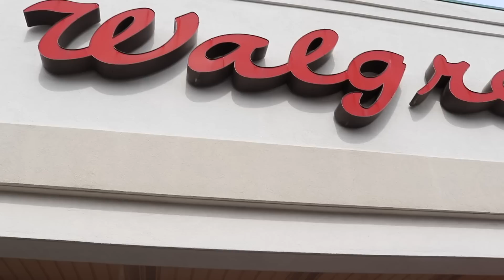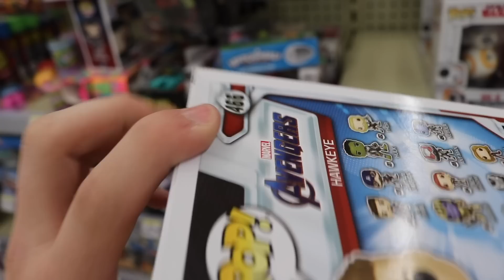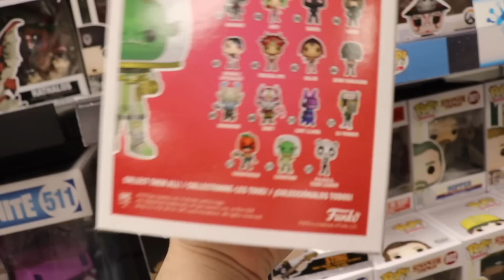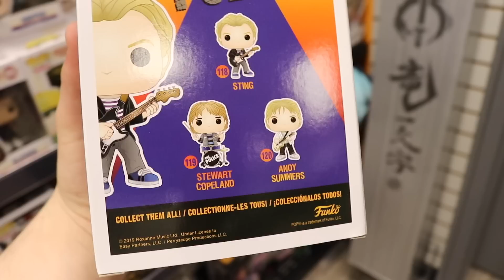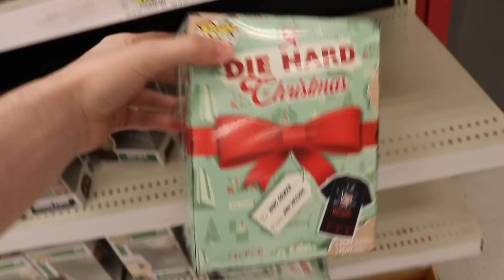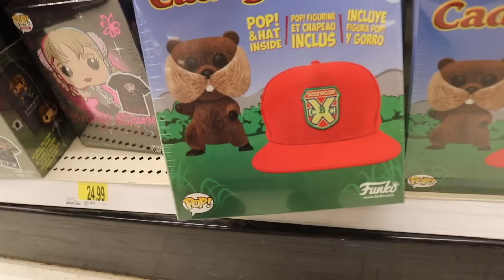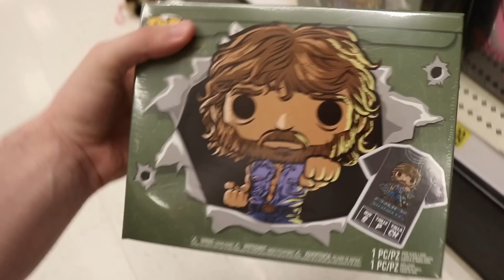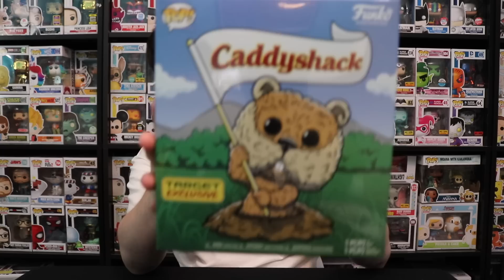Fortnite Funko Pop Hunting | Lifesize Loot Llama!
Today I go to a couple stores and I found so many amazing pops at GameStop!